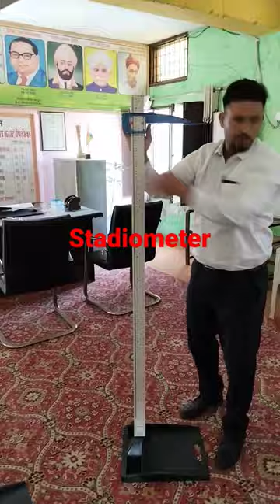Stadio Meter & Height Measurement in School by jagrup sir